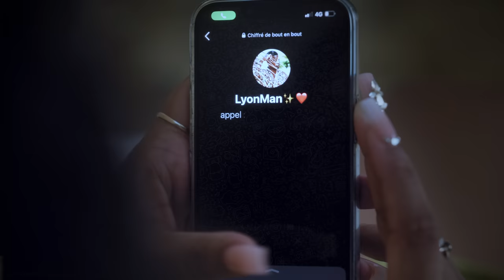Plis Ki To Kam - Lyonman (feat. Avi S, Ejilen Faya & Sish) (Kulosa Cover)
Vocals by : @lyonmanofficiel2494
Beatmaker/Producer : @ejilenmusic9114 , @aviSofficial , Sish
Guitar Bass: Mathieu sournois @profeelstudio4320
Video by  : @WhitetoneFilms
Produce by : @soidizanmusic
Powered by : @PepsiMauritius
Studio:Virus record
figurants:Mélanie Aimée, (Bryan Dj label)